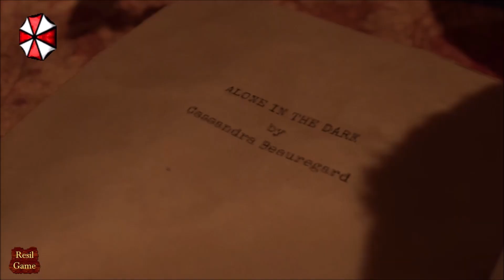Let's Play Resil Game: Alone in the Dark (DEMO)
Witam was serdecznie. Ponieważ zamierzam nagrywać nowe Alone in the Dark to dziś przychodzę do was z DEMO tej gierki. Jest ono bardzo krótkie więc robienie z tego transmisji Live mijałoby się z celem. Nie mniej jednak gierka pokazała swój potencjał. Myślę że ta krótka prezentacja będzie wam się podobała. Życzę udanej zabawy.

Witajcie na tym kanale. Jestem pewien że zawsze widzicie podobne kanały. Tu jednak spotkacie w większości horrory.  W większości są to serie Resident Evil oraz The Last of Us. Razem z kolegami staramy się robić dla was bardzo fajny kontent. Jeden za wszystkich i wszyscy za jednego. Zawsze będą robione dwie gry równolegle do siebie lub więcej. Staram się też o najlepsze sprzęty oraz bardzo miłą atmosferę na tym kanale. Życzę wam arcymiłego spędzenia na tym kanale czasu.

Kanał obowiązuje w kilka tylko zasad:
1) Nie spojleruj.
2)Nie obrażaj innych.
3)Baw się dobrze. To w końcu przyjemność.